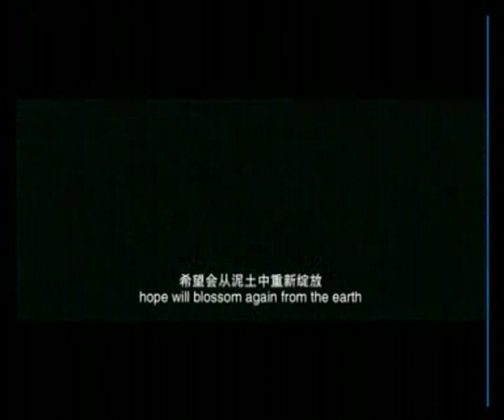Mulan Trailer 2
another trailer for Jingle Ma's movie "Mulan", Starring Zhao Wei, Chen Kun, Hu Ju, Jaycee Chan, Nicky Lee, and Vitas. English and Chinese subtitles